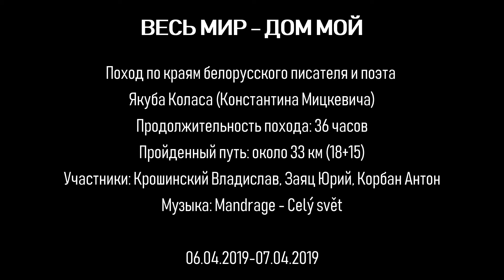Весь мир ― дом мой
Видео из небольшого похода на Родину Якуба Коласа.